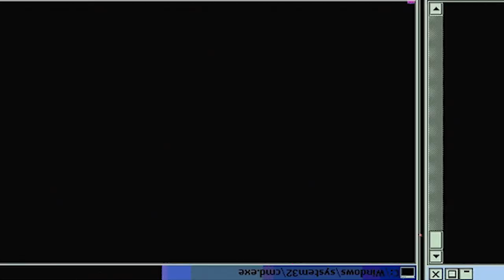CAPTAIN BURNS IS OP!! | Fire Force Season 1 Episode 7 | Reaction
The members of Company 5 and 8 get together for a cookout, ostensibly to celebrate a successful nighttime training exercise. Using the bylaws of the Special Fire Force, Obi gets Shinra and Arthur temporarily assigned to the 1st to investigate it.

-Double Dragon